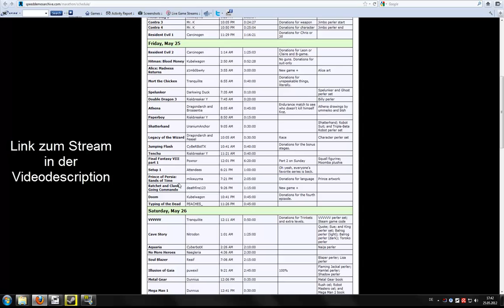Summer Games Done Quick 2012 - Charity Marathon